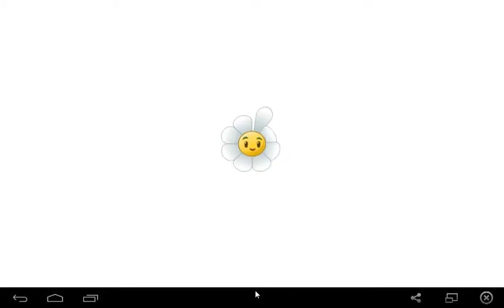Plants vs zombies 2 gameplay español - parte 121 Dark ages nivel 20 (Zombot Dark Dragon)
¡La batalla final de dark ages! Zomboss nos atacará con... un dragón :O miren para ver que pasa xD